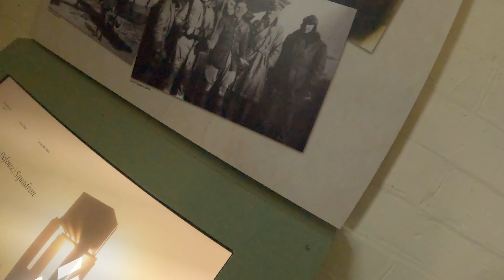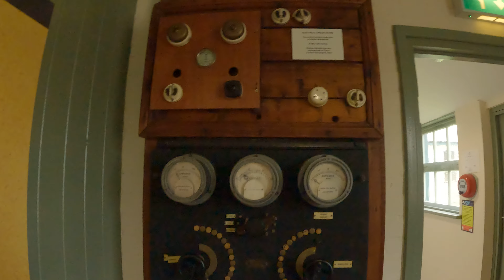GX010738 STOW MARIAS.FIRST WORLD WAR EARODROME.ESSEX. 2023